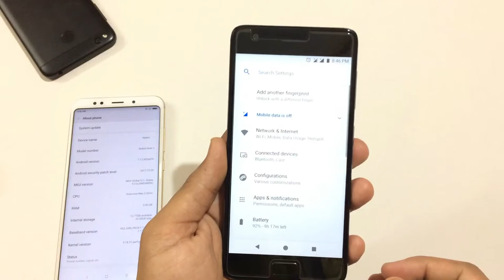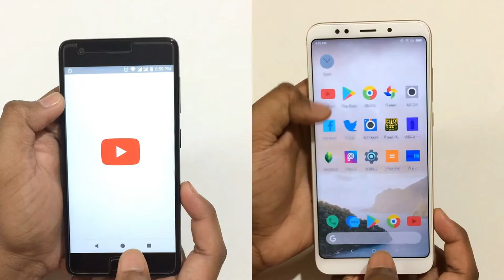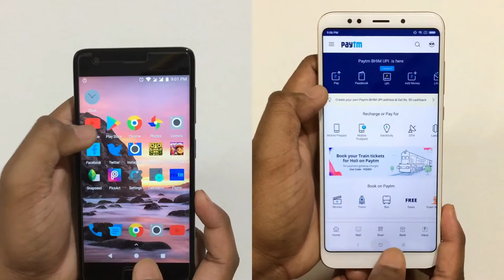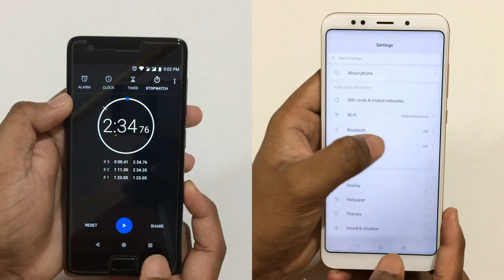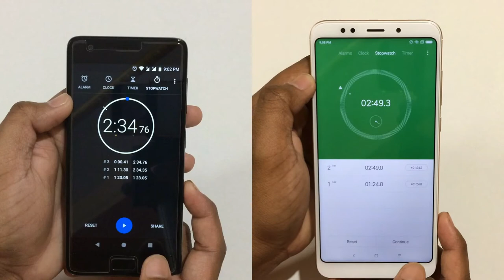Redmi Note 5 VS Lenovo ZUK Z2 Plus Speed Test | Memory Management Test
Hiii Guys In This video i m going to Do Speed test Redmi Note 5 VS Lenovo Zuk Z2 plus